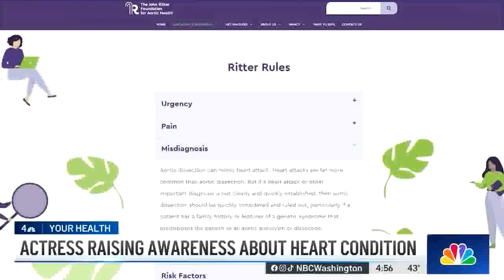Amy Yasbeck on NBC Washington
JRF Founder, Amy Yasbeck, talks with Melissa Mollet of NBC Washington about aortic dissection, and the importance of spreading awareness of the condition to help save lives.